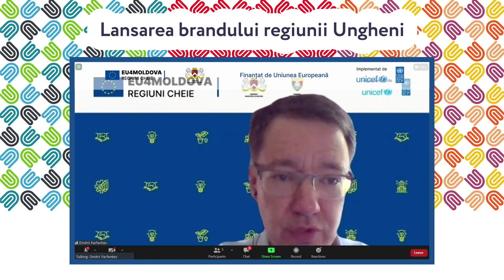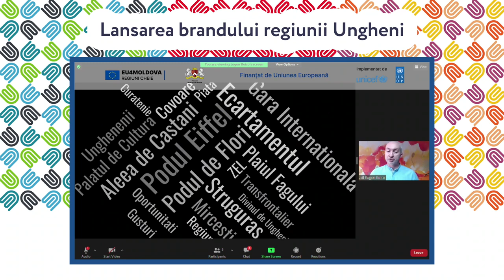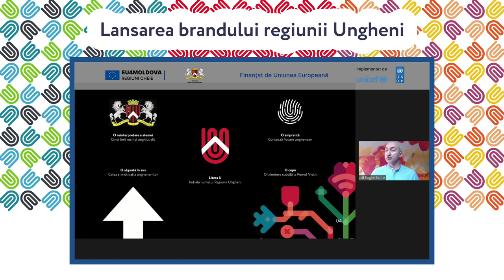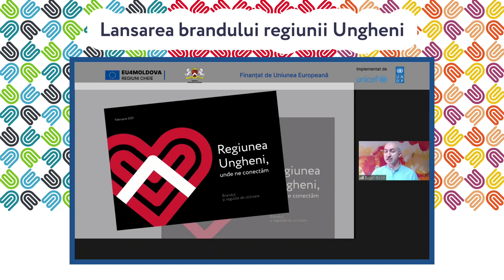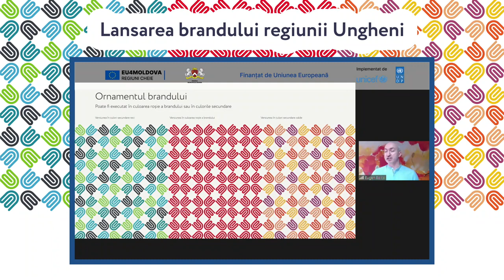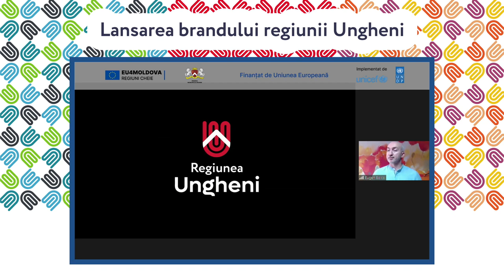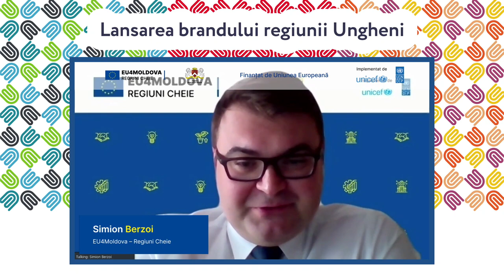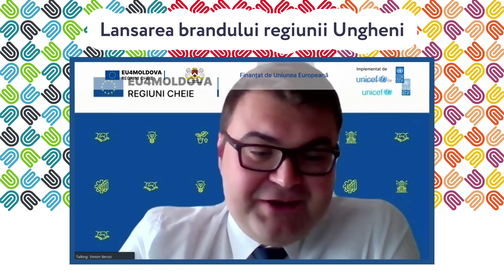Lansarea Brandului Regiunii Ungheni